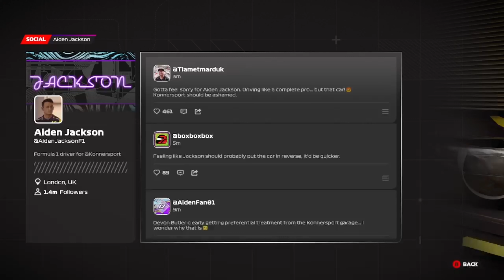F1 '23 Braking Point 2 Full Gameplay Walkthrough Chapter 2 No Commentary